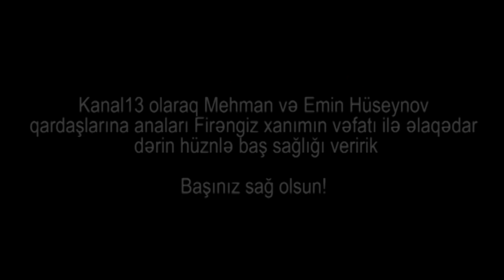Mehman Hüseynovun anası Firəngiz xanım son mənzilə yola salınır: Allah rəhmət eləsin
Blogger Mehman Hüseynov və aktivist Emin Hüseynovun anası Firəngiz xanım bu gün dəfn olunub: dəfndə ailənin dostları, siyasətçilər və jurnalistlər iştirak edib